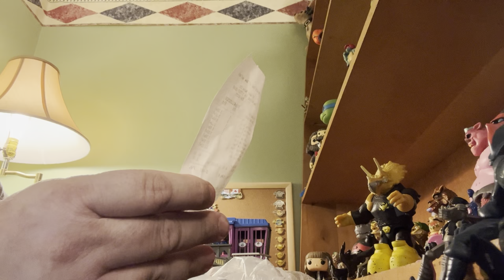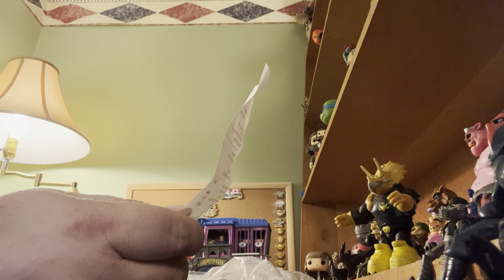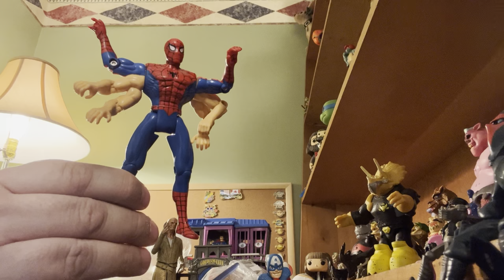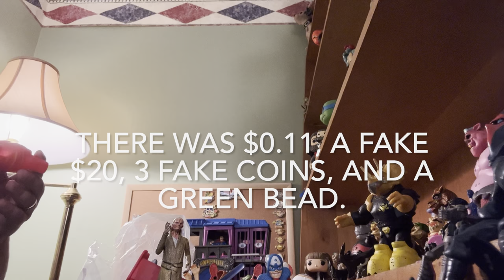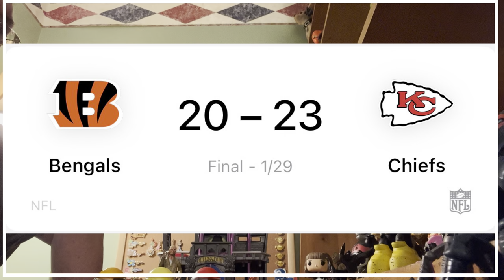Thrift Shop Finds - 1/30/23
Where we go out to the thrift shops and see what we can find!  Things we found are in the hashtags.